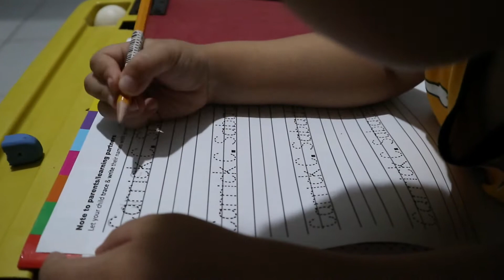Carrick Hates Writing | Mommyland Journey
One of the things that Carrick hates is WRITING. Hehe. Pag ganito na ang homework nila, struggle talaga namin. Kelangan ng mahabang pasensya at generous compliments para matapos namin.

How do you get your child like writing? Share in the comments section.